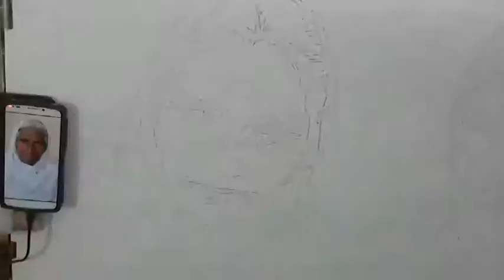Como realizar un retrato artistico con aerógrafo.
Excelente video en el que podrás ver como usar el aerógrafo para realizar un retrato artistico.
   -PARA APOYARME EN MI CANAL PUEDES INVITARME A UN CAFE: ☕️  🤩️🤪️
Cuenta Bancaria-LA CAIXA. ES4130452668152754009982